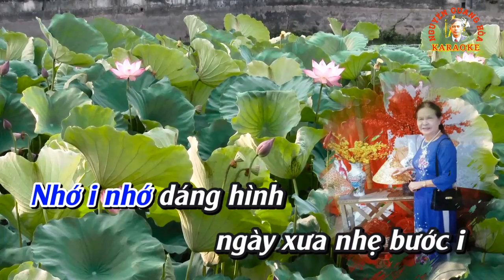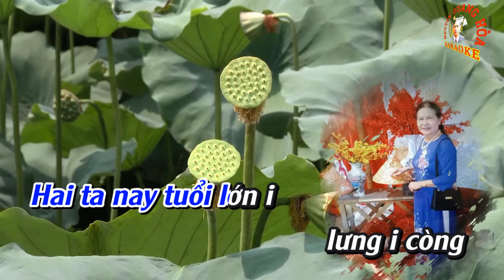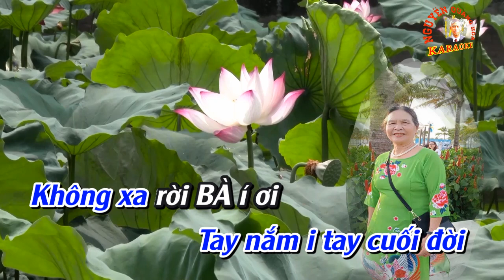KARAOKE Chèo: NÉT ĐẸP CÒN NGUYÊN (Điệu CCHV) - Thơ : Lê Thanh - CT: Đức Ngô